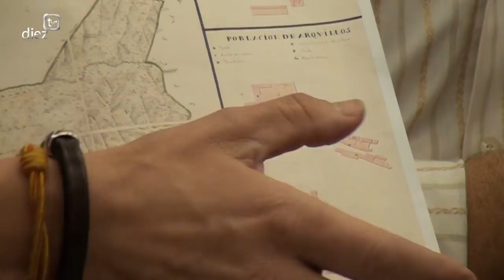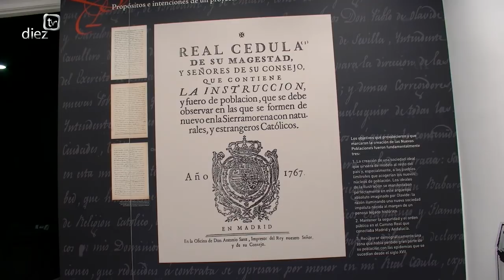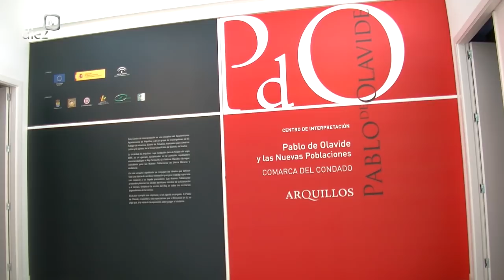Viernes Viajeros 2018. Fiesta de los Colonos en Arquillos (13-4-18)